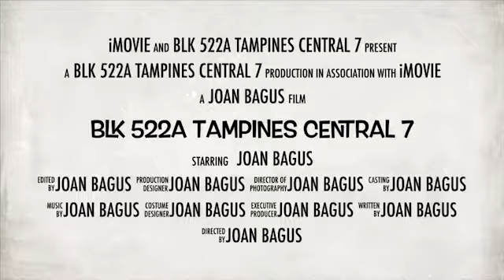3A Blk 522A Tampines Central 7 for Sale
3A Blk 522A Tampines Central 7

- “Just MOP 5 year flat @ Tampines Central!!! Blk 522A 3A for sale”
- 3A, 67 sqm, corner, very high floor, windy, unblocked view
- Just 5 year MOP, renovated, move in condition
- Living hall floor & bedrooms floor homogeneous tiles, kitchen floor ceramic
- North-South facing, no west sun, yet house is bright
- Mins walk to MRT, Bus-Interchange, Tampines Mall, Century Square
- Tampines HUB, hawker centre, coffeeshops, shops, supermarts
- Swimming Complex, mosque, eco green park